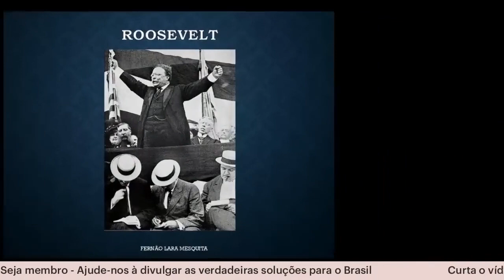DEMOCRACIA É POVO NO PODER: NUNCA TIVEMOS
Você pode ler o texto em que esta live se baseou neste endereço: